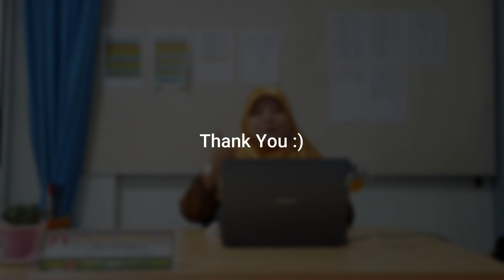Pengenalan Program Sekolah Bidang Kurikulum dan Pengajaran | MPLS T.P 2020/2021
LAMAR DIK | Layanan Satu Kamar Didik

CP : Humas SMK-SMTI Pontianak
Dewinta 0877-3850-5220